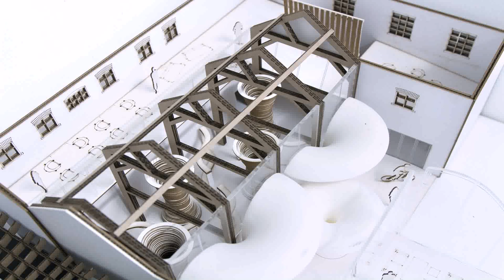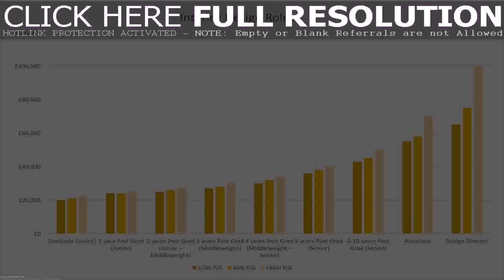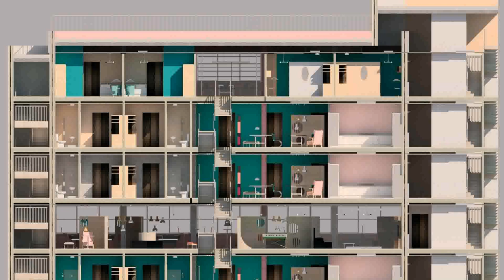Best Universities For Interior Design In Uk